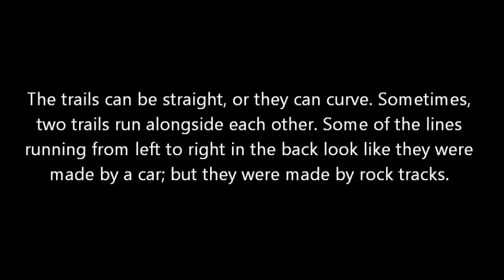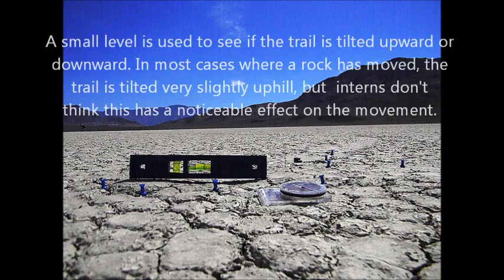The Mysterious Moving Rocks Of Racetrack Playa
These rocks are intriguing because they move, leaving tell-
tale trails in the clay. Since the 1940's researchers have
documented the trails. This happens at several playa in California
and Nevada. There's no record of anybody seeing one of the
rocks move, and scientists aren't quite sure how it happens. But
they know that it's not the work of animals, gravity, or earthquakes.